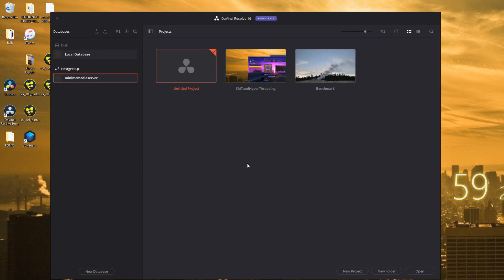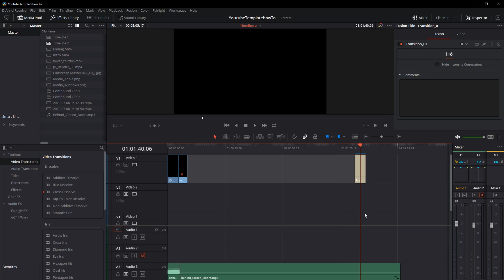Davinci Resolve 16 Project Templates - How to avoid rework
Do you use the same intro and transitions like me?  Are you looking to build a style of your own?  Start with a Template project!  This Davinci Resolve Tutorial shows you how to reuse what you make so you don't waste time.

Killer graphics by Saad Shah! Thanks Sadi!

My Favorite Light!